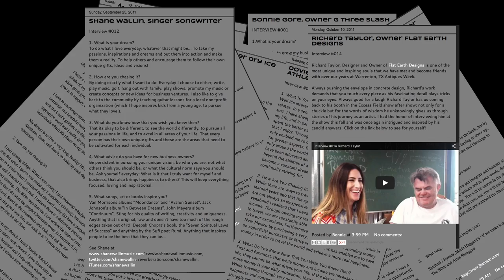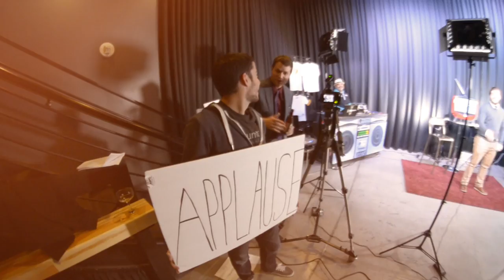Ep 115 - Downtown Podcast (ft. Sarah Jessica Parker)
Gear up for episode #115 of the Downtown Podcast! In this episode, we feature Tony Sacca with the San Genaro Festival

After that Sarah Jessica Parker stops into the Downtown Podcast and talks Hocus Pocus 2, Zappos couture and line memorization techniques. All while eating a gyro! :)